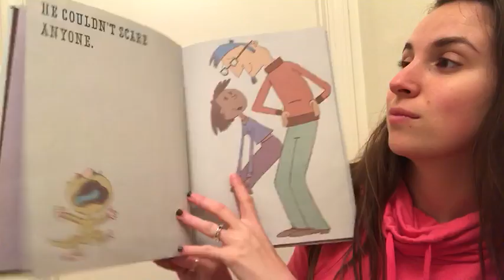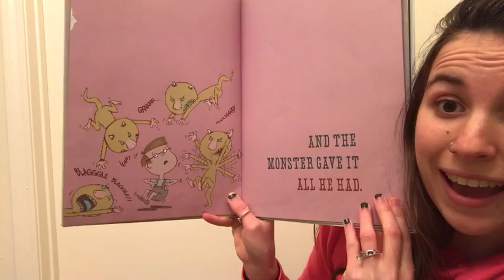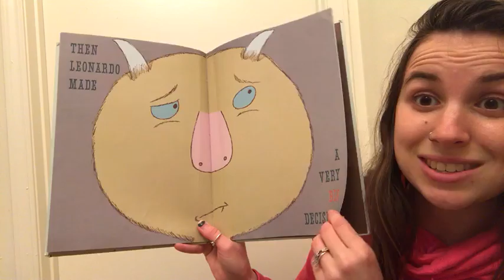Leonardo the Terrible Monster read by Ms. Allie